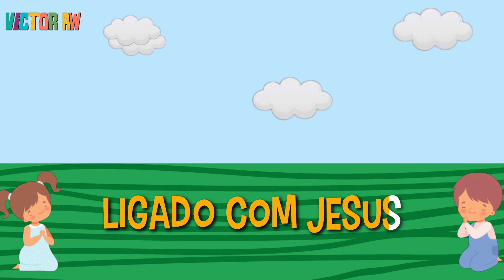PLAYBACK ♫ Louvor: ON-LINE COM JESUS - Conectados com Deus ♫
Clipe Infantil: On-line com Jesus, ótima música sobre o tema: Conectado com Deus. Nesta música fala que tudo que fizermos pode nos deixar on-line ou off-line com Deus.

Letra: ON-LINE COM JESUS
I
Tudo o que eu vejo,
Tudo o que eu escuto
Pode me deixar on-line com Jesus

Coro
Vou permanecer, ligado com Jesus
Conectado com o céu
Todo dia eu quero viver
II
Se eu falar besteiras
E pensar bobeiras
Posso então ficar off-line com Jesus

🔴 ATENÇÃO: Mande um "EU QUERO" no whatsapp que te adicionaremos numa lista de transmissão e enviaremos semanalmente as notificações de vídeos novos no seu particular. Aguardo você.